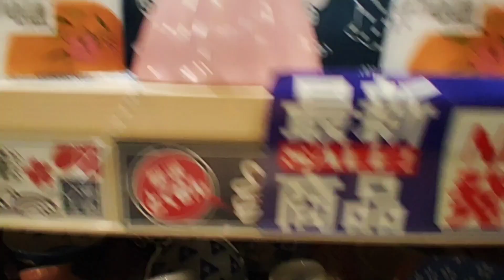Taipei City Mountain View, Baishihu Bridge